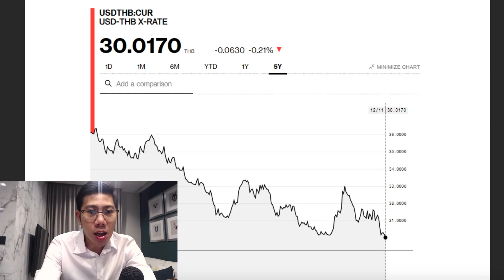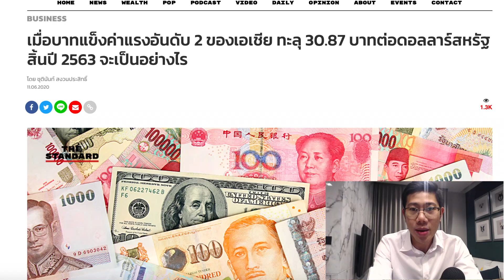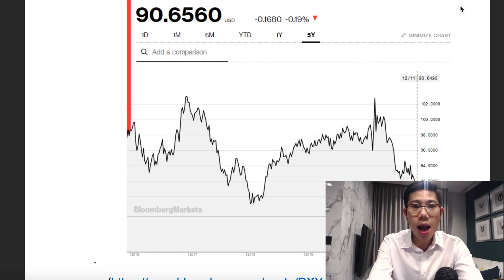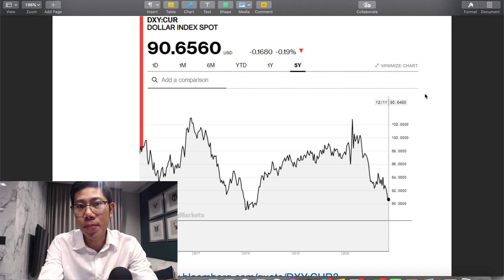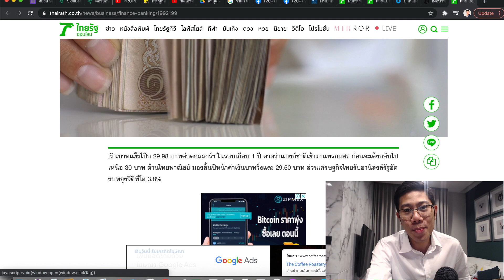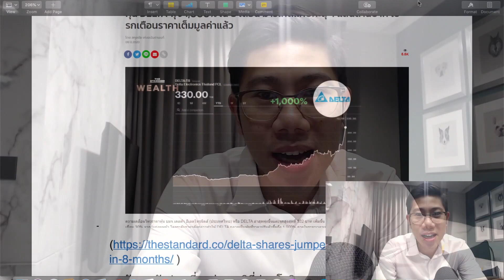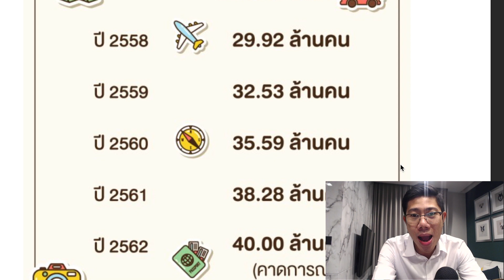บาทไทยแข็งต้นๆของเอเชีย เงินต่างชาติไหลเข้าไทย โอกาส หรือ วิกฤต?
สมัครเข้าห้องเรียนวงใน ชอบมาก อยากเลี้ยงกาแฟผม